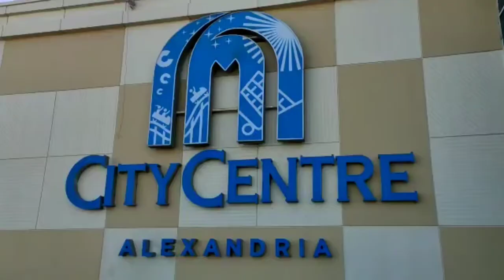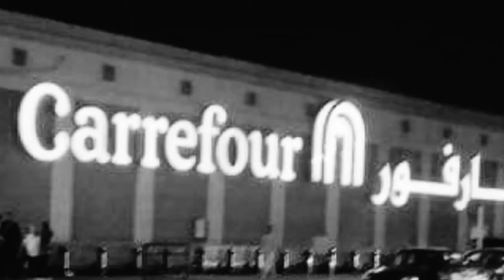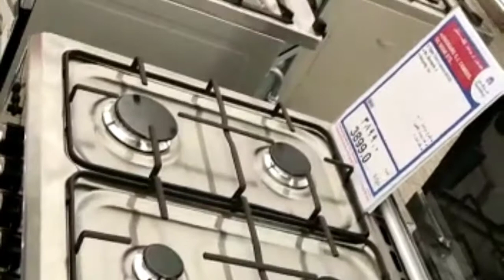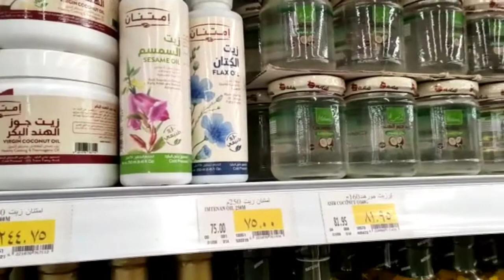city centre -alexandria